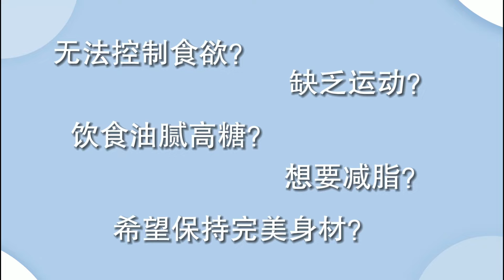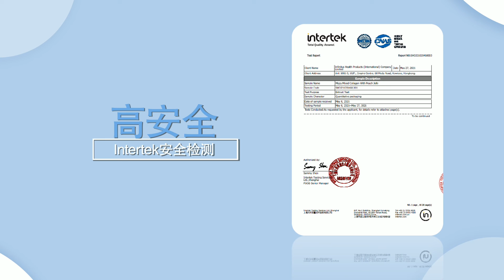食轻松 (简体中文)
无法控制食欲、饮食油腻高糖、缺乏运动? 让食轻松帮您保持完美身材吧!